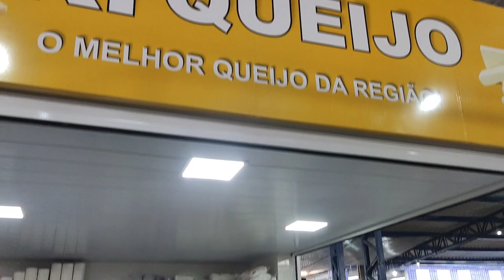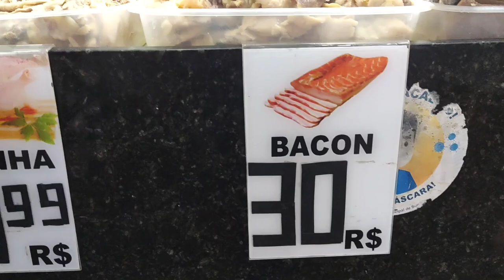FEIRA LIVRE DE SURUBIM PERNAMBUCO 08/09/2023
Preço bom viu